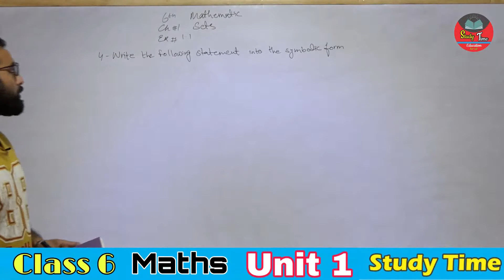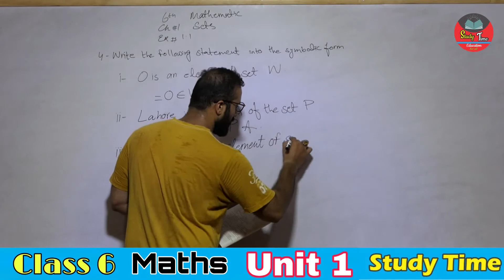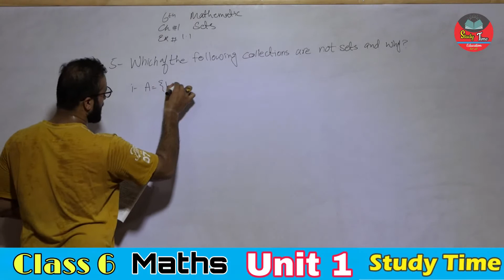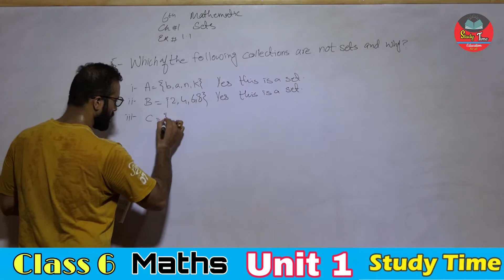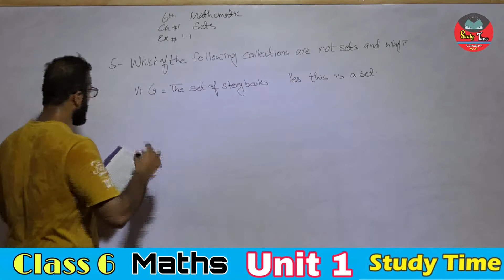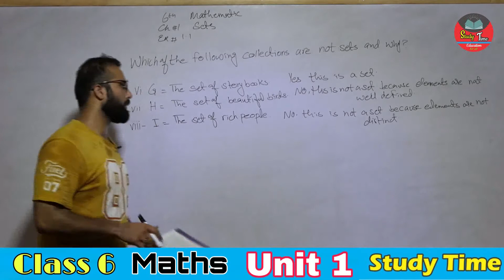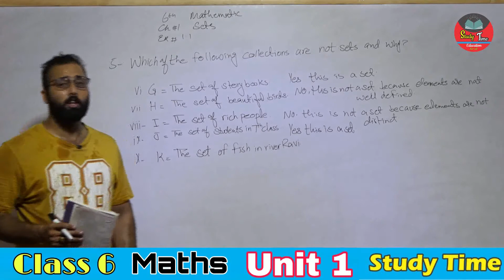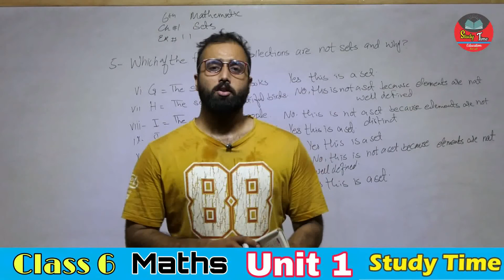6th Class Mathematics, Chapter 1 (Sets) LEC: 3 EX: 1.1 Q4